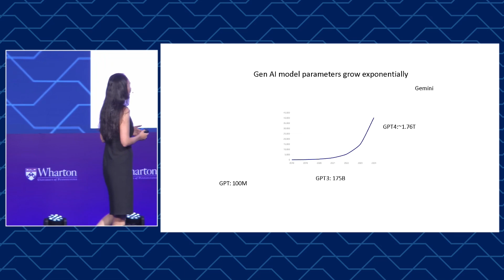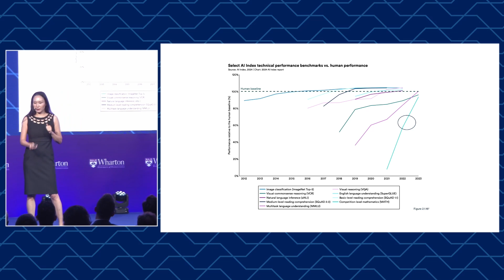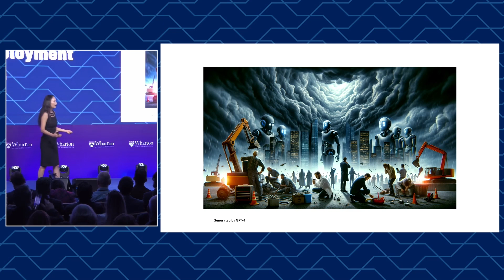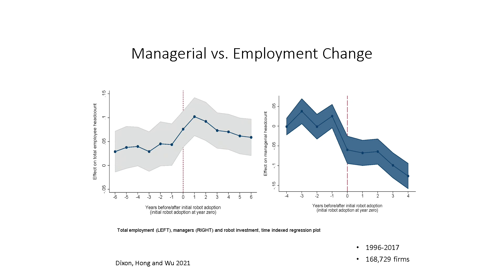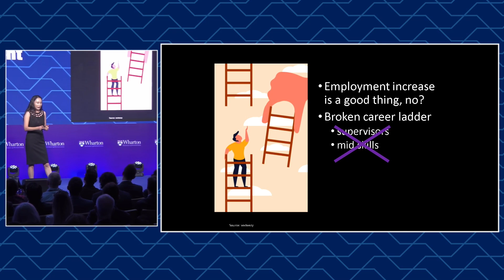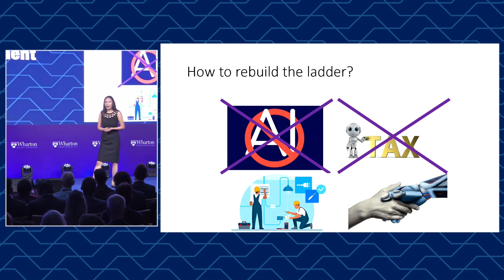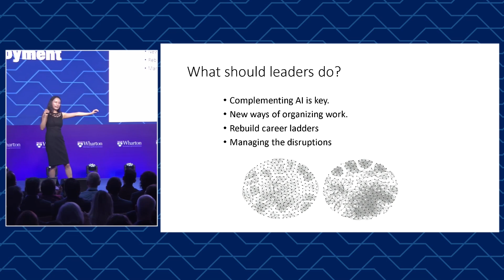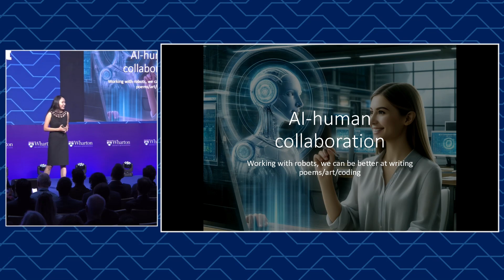The AI Employment Revolution – Wharton Global Forum São Paulo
At the 2024 Wharton Global Forum in São Paulo, Brazil, Lynn Wu, Associate Professor of Operations, Information and Decisions at Wharton, discusses the potential of artificial intelligence (AI) in employment.

The session was delivered in the format of a "Joe Talk"; like TED Talks, Joe Talks feature dynamic speakers and engaging presentations in this case, members of Wharton’s award-winning faculty and their cutting-edge research.